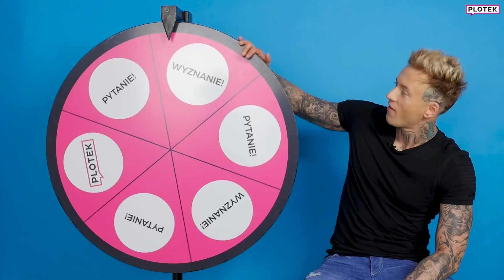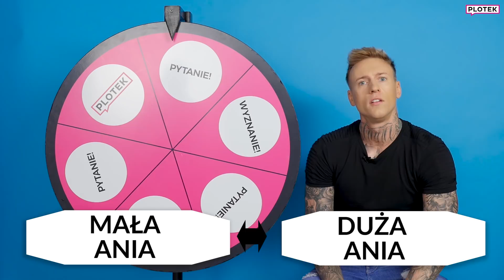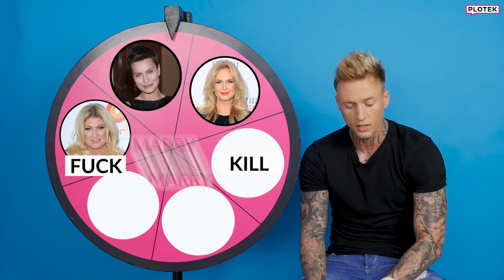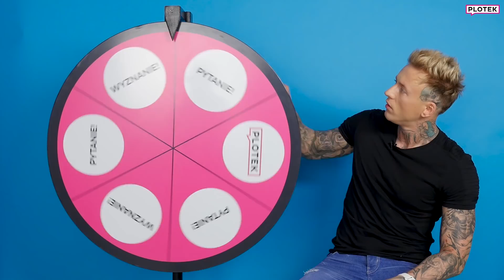STIFLER śpiewa Taconafide "Tamagotchi"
Kto nie pamięta Stiflera z ekipy Warsaw Shore? A kto kojarzy Stiflera z kanału Wyzwani? No to nie możecie przegapić wykonu Tamagochi w jego wykonaniu!